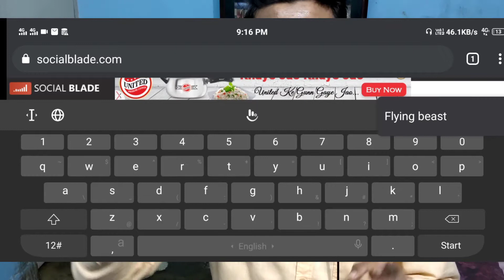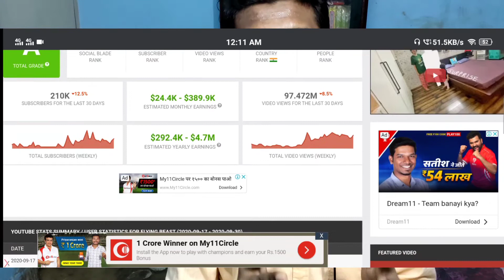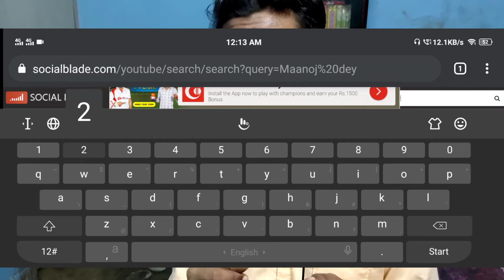Flying Beast Earning From Youtube | तो इतना कमा लेते हैं Youtubers🤑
here you guys will know the how much the youtubers earn..you will know the way how to find it and what is their estimated income from youtube!